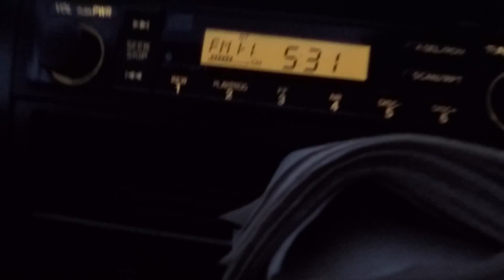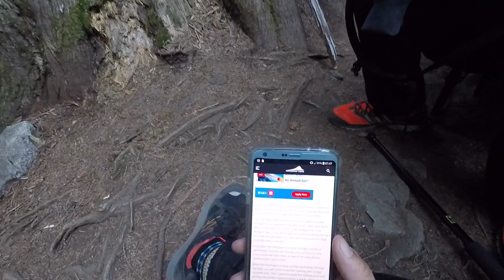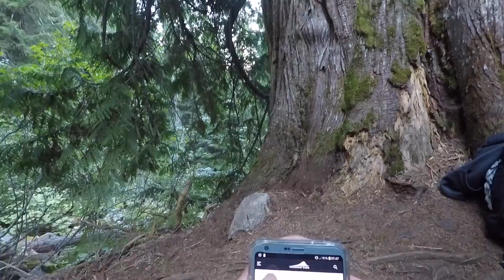WEDGEMOUNT LAKE 1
We woke up 3:30 in the morning for this ridiculously difficult hike. shot with a gopro hero5